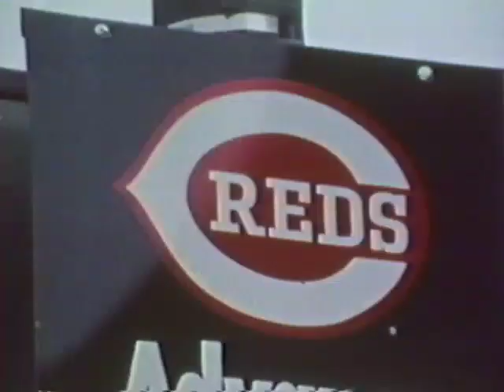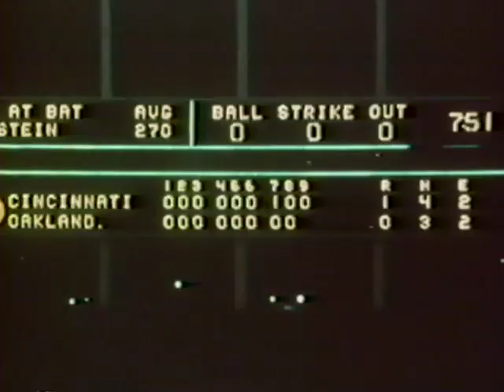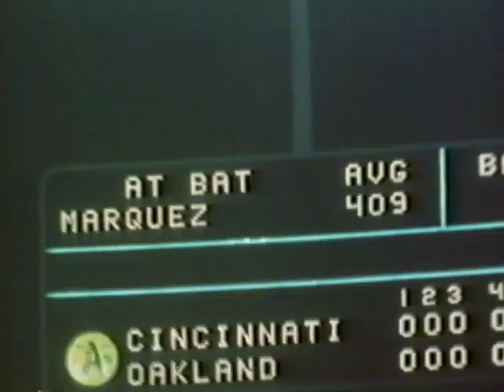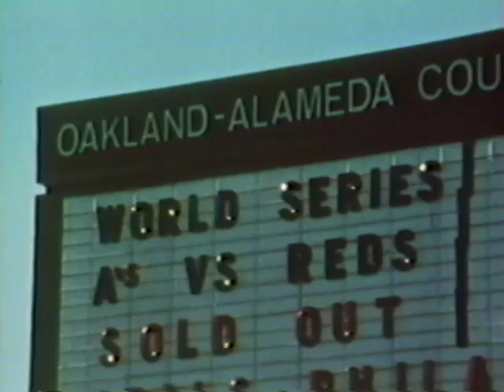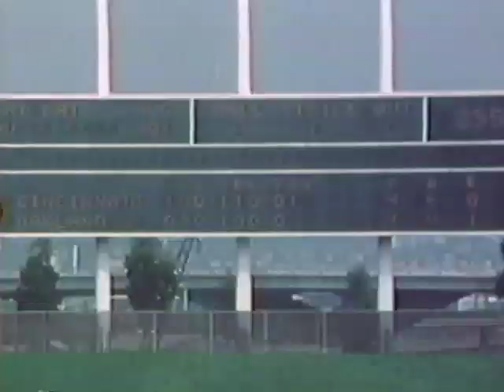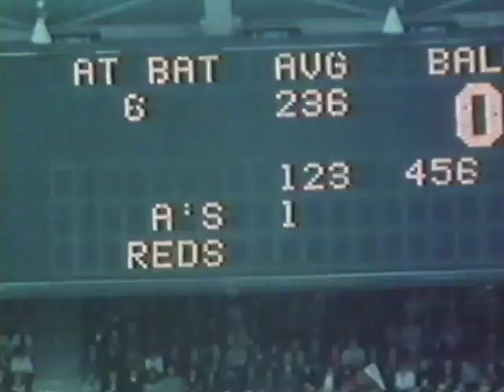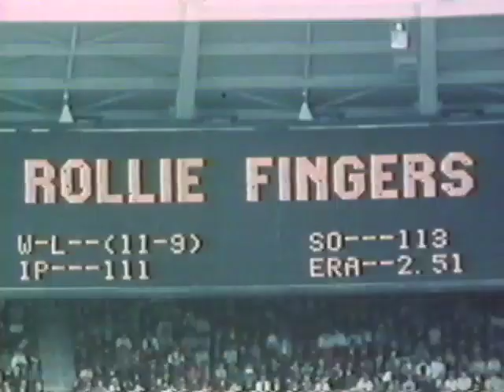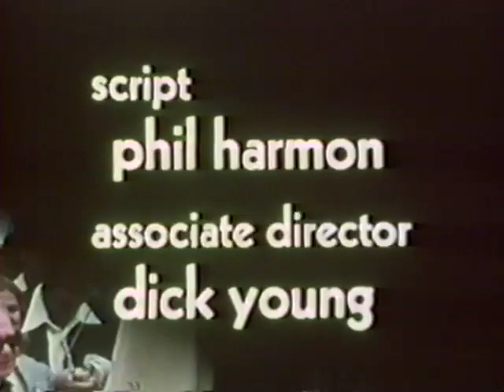1972 | Oakland A's vs Cincinnati Reds | MLB World Series Highlights